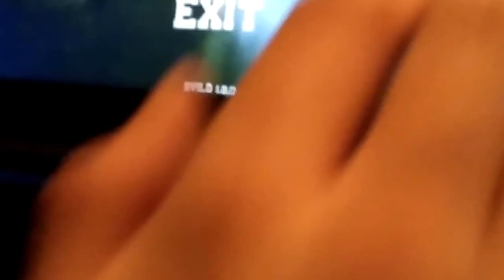ukohana mamusia gra w pob(i]eda xDDDDDDDDDDDDDD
siemanczko tutaj matlka powracm do was dzsisiaj z nowyj filmikiemm